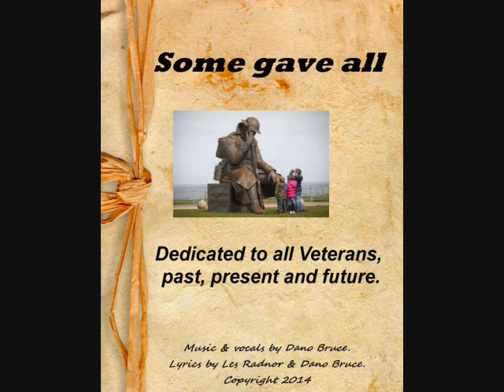Some gave all